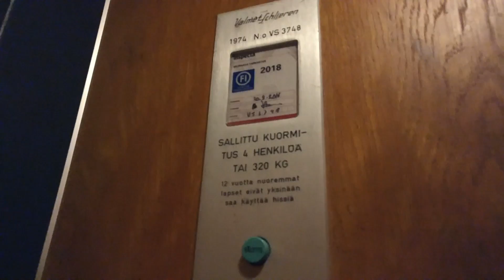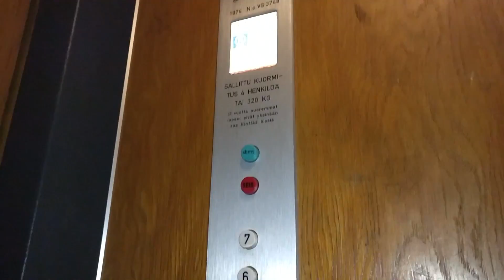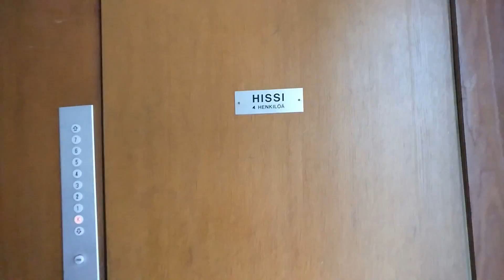Hissivideo: Kukinkuja 4F, Martinlaakso, Vantaa - 1974 ValmetSchlieren (manuaaliovinen)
Kukinkuja 4F:n ValmetSchlieren-hissi. Eipä siinä oikein muuta sanottavaa ole.

Hissin tiedot:

Sijainti: Kukinkuja 4F, Vantaa
Valmistaja: ValmetSchlieren
Valmistusvuosi: 1974
Kerrosten määrä: 7 (P, 1, 2, 3, 4, 5, 6)
Tyyppi: Köysihissi (traction)
Kapasiteetti: 4 henkilöä tai 320 kg
Merkinantolaitteet: Schlieren
Sarjanumero: VS 3748
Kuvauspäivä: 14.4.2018